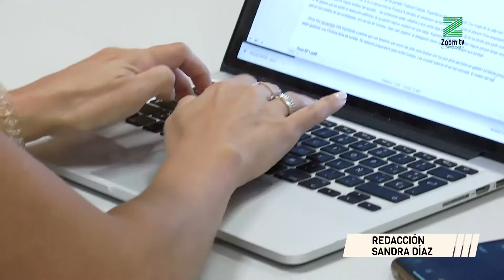IU arremete contra el Imtur por aprobar subvenciones un año después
Los de izquierda entienden que los responsables del Instituto de Turismo trabajan con 'ineptitud'.